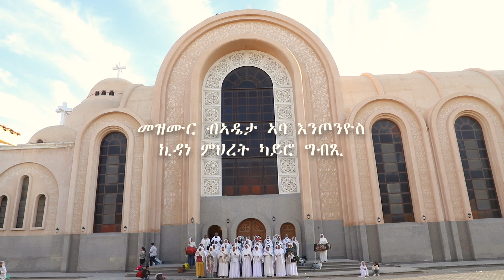ወላዲተ ኣምላክ ማርያም ድንግል(መዝሙር ብኣዴታት ኣባ እንጦንዮስ ኪዳነ ምህረት ካይሮ ግብጺ)